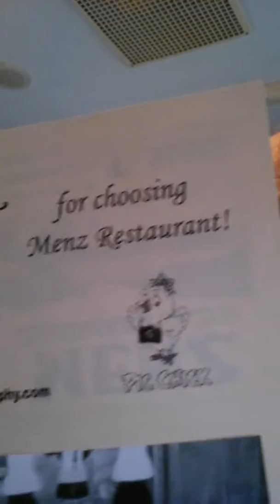MENZ Restaurant and Bar in beautiful Cape May New Jersey, you need to check this place out.